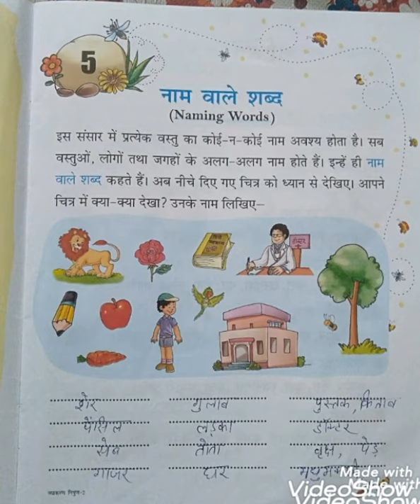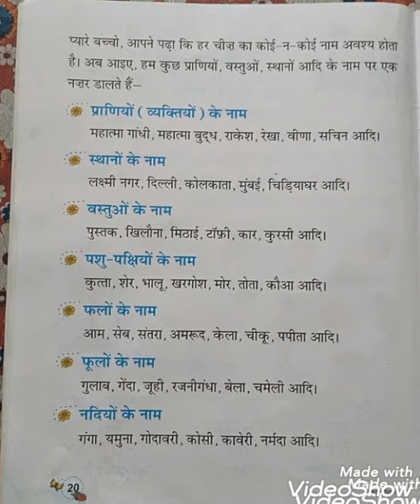CLASS - II, HINDI LANGUAGE CH - 5 NAAM WALE SHABD BY ANITA MADHAN